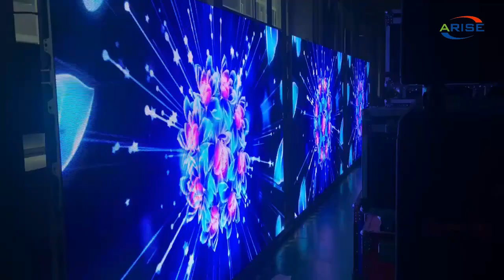Светодиодные видеоэкраны создайте шоу на своем празднике,Аренда светодиодных экранов для мероприятий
Rental Led Display Displays Curved Installation Ultra Thin 500x500mm Stage Rental LED Display Screen Led Wall,Wholesale Price Rental Programmable Giant High Definition Waterproof Outdoor Led Display Screen,租赁 LED 显示屏显示器弯曲安装超薄 500x500mm 舞台租赁 LED 显示屏 LED 墙，批发价格租赁可编程巨型高清防水户外 LED 显示屏，Аренда светодиодных экранов для мероприятий и праздников,Светодиодные видеоэкраны создайте шоу на своем празднике,Vuokra Led-näyttönäytöt Kaareva asennus Ultra Ohut 500x500mm Stage Vuokra LED-näyttö Led-seinä, Tukkuhinta Vuokra-ohjelmoitava jättiläinen teräväpiirto vedenpitävä ulkona oleva LED-näyttö,Оренда світлодіодних дисплеїв Вигнута установка Ультратонкий 500x500 мм Сцена Оренда світлодіодних дисплеїв Світлодіодні стіни, оптова ціна Оренда програмованого гігантського водонепроникного зовнішнього світлодіодного дисплея високої чіткості,Cho thuê Màn hình Led hiển thị Cài đặt cong Màn hình LED cho thuê sân khấu Siêu mỏng 500x500mm Màn hình LED cho thuê Tường, Giá bán buôn Cho thuê Màn hình Led ngoài trời có thể lập trình độ phân giải cao khổng lồ,Bérelhető Led-kijelzők ívelt beépítésű Ultra vékony 500x500mm-es színpad Bérleti LED-kijelző Led Fal,Nagykereskedelmi ár Bérleti Programozható Óriás Nagy felbontású Vízálló kültéri Led Kijelző,

1.Outdoor Full Color LED Displays
1.1 Outdoor popular back service fixed installation

1.2 Outdoor front service fixed installation

1.3 Outdoor Rental
P2.976/ P3.91/ P4.81/ P5.95
1.4 Outdoor stadium perimeter

2.Indoor Full Color LED Displays
2.1 Indoor fixed installation
2.2 Indoor Rental
P1.953/P2.604/ P2.976/ P3.91/ P4.81
3.Indoor Flexible Full Color LED displays
Small pixel pitch: P1.25/ P1.5625/ P1.579/ P1.667/ P1.86/ P1.875
4.Transparent Full Color LED displays

1.1. 户外常规固装
1.2. 户外快锁前后双维护固装
1.3. 户外租赁屏
1.4. 户外球场围圈
2.1. 户内固装
2.2. 户内租赁